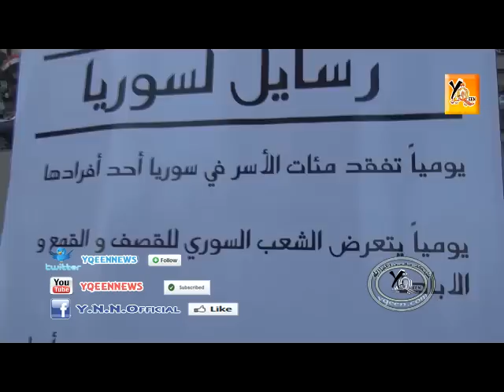وقفة لدعم سوريا الشباب المصري يجب دعم سوريا